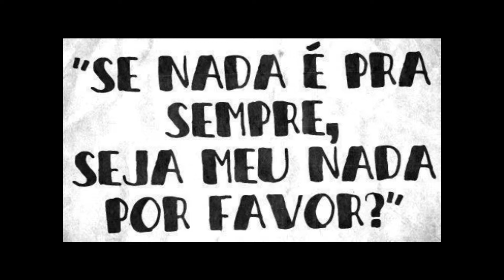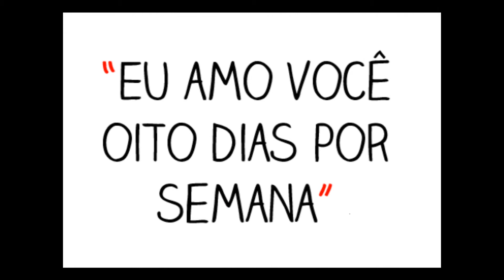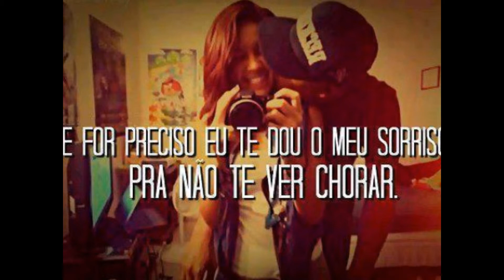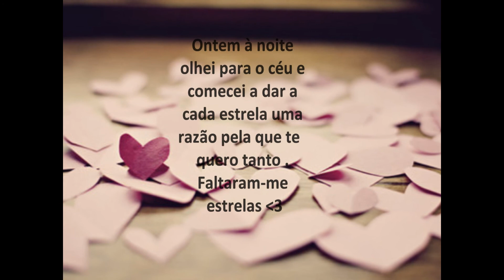Luan Santana ::: Incondicional :: ♥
Eu queria te falar do meu amor,
mas o amor foi feito,
muito mais para ser sentido,
do que pra ser falado...
Eu queria te dizer muitas coisas,
mas só sei da certeza de te amar
muito mais do eu pensei
que ia amar um dia!